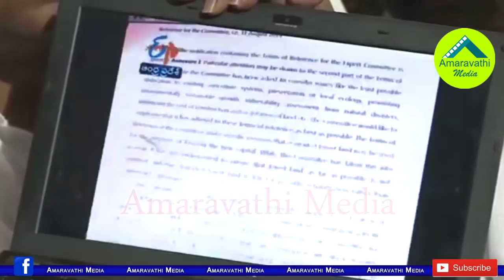వీడియోలు చూపించి మరీ చంద్రబాబును ఏకేసిన కన్నబాబు| Minister Kannababu Slams Chandrababu on Amaravathi